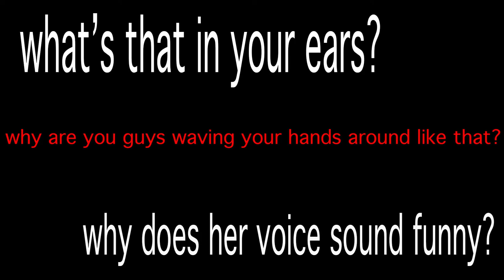Different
First video of many, about my childhood as a Deaf child and the environment that I was given growing up.